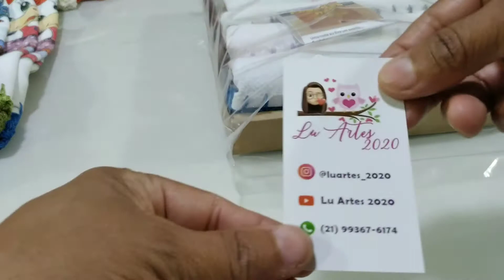Repost: kit semaninha / Como eu embalo? Mostrei a caixa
Kit semaninha 🤗
Como eu embalo?🤔
Mostrei a caixa🥰